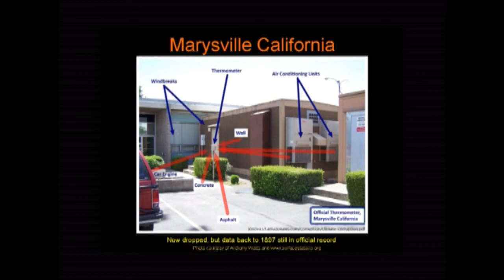2.2 Carbon Tax - The Facts - Lord Monckton, Dr David Evans, Ms Jo Nova